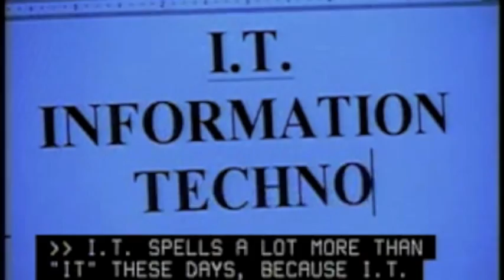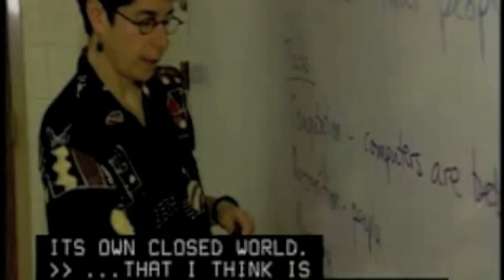Become a Network and Computer Systems Administrator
Network and computer systems administrators design, install, and support an organization's computer systems. They are responsible for LANs, WANs, network segments, and Internet and intranet systems. They work in a variety of environments, including large corporations, small businesses, and government organizations. They install and maintain network hardware and software, analyze problems, and monitor networks to ensure their availability to users. These workers gather data to evaluate a system's performance, identify user needs, and determine system and network requirements.